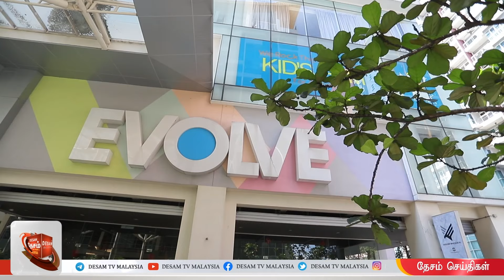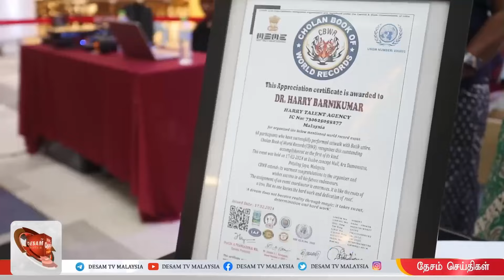20/4/24 Malaysia Tamil News மலேசிய பாத்தேக் பிரசித்தி பெற வேண்டும்-டத்தோஶ்ரீ டாக்டர் ஶ்ரீ சுகுந்தன்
20/4/24 Malaysia Tamil News மலேசிய பாத்தேக் பிரசித்தி பெற வேண்டும்-டத்தோஶ்ரீ டாக்டர் ஶ்ரீ சுகுந்தன்